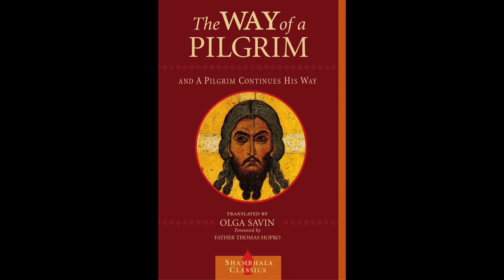Weekly Challenge October 18, 2020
Every week Pastor Brandon Gilmore sends out a weekly challenge to help us grow in our faith. Sometimes it’s based off of the sermon that morning, sometimes it addresses something going on in our world, and sometimes it just is there.